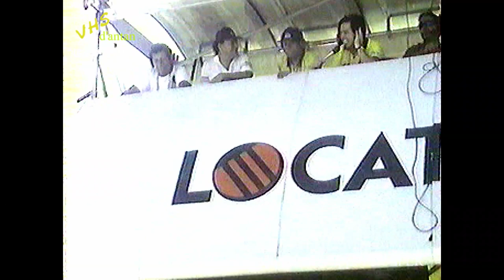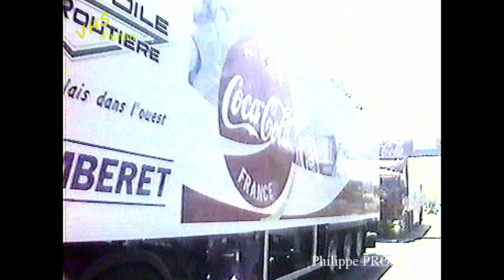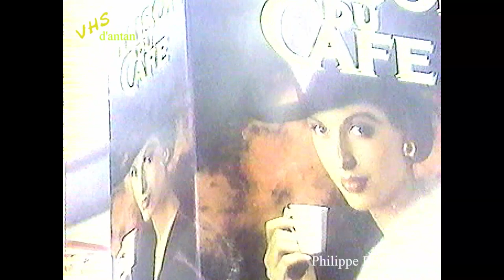Le Tour de France 96 arrivée à Villeneuve sur Lot 47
En 1996 la ville de Villeneuve sur Lot 47 recevait le Tour de France en tant que ville étape . J'ai eu le privilège de pouvoir me déplacer au sein de ce Barnum qu'est la plus grande course cycliste du Monde .
Je suis un passionné des images animées et des techniques de transmission télévision !